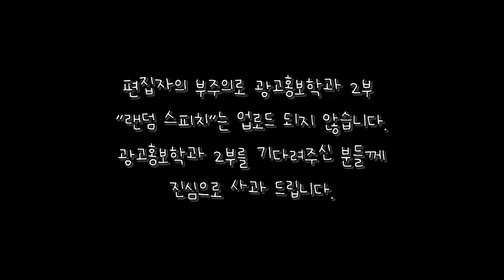[applykorea] Cafe Nunnaduri Special Education Department